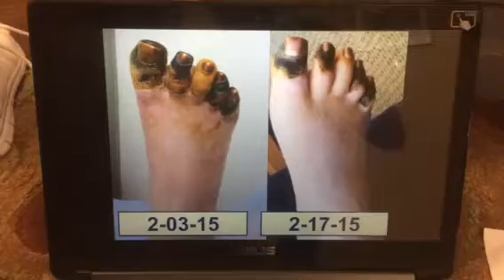Foot Miracle! I Gangrene I Diabetes I Dr. Bob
This interview shows that miracles do happen!  Maureen was scheduled to have her foot amputated.  Within Days, life started to return to her foot and her being...